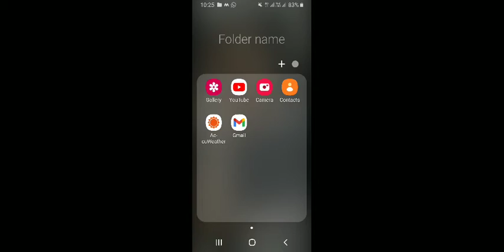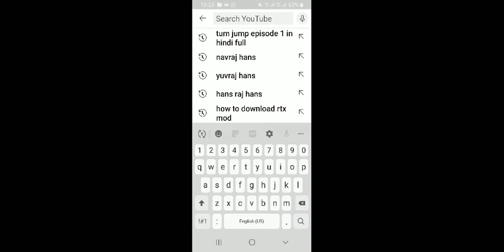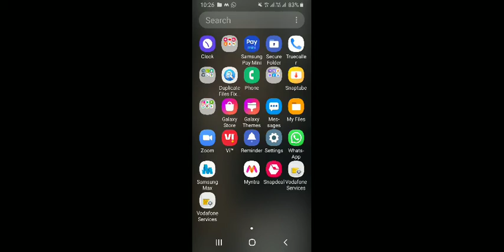minecraft download rtx in mobile